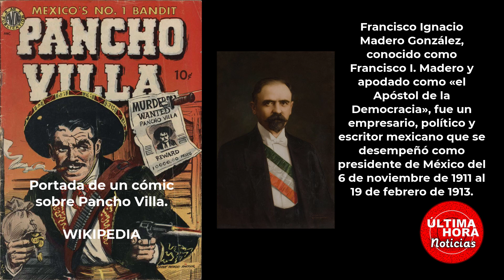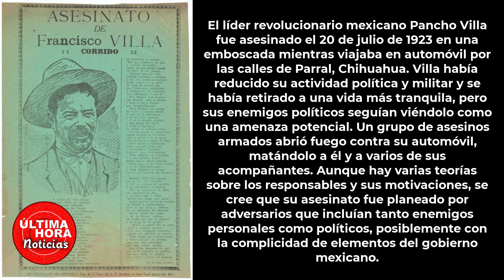La historia de Pancho Villa en un minuto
El 5 de junio de 1878, nació José Doroteo Arango Arámbula, conocido popularmente como Francisco Villa, o Pancho Villa, caudillo y uno de los jefes de la Revolución mexicana que, por su rol militar, resultó decisivo para la derrota del régimen del presidente Victoriano Huerta.
De origen campesino, Pancho Villa cambió su nombre después de un altercado con el patrón de la estancia en la que trabajaba, en 1894. Fugitivo y vagando por las montañas, fue sorprendido por el estallido de la Revolución Mexicana de 1910. Por entonces, se uniría a la causa de Francisco I. Madero, de quien heredó los ideales políticos y revolucionarios. Su fama se consagró después de la invasión a Estados Unidos. Como gobernador de Chihuahua, impulsó sobresalientemente la educación pública. Tras el cese de la Revolución, sobrevivió a múltiples atentados, hasta que fue asesinado, en la ciudad de Hidalgo del Parral, el 20 de julio de 1923.